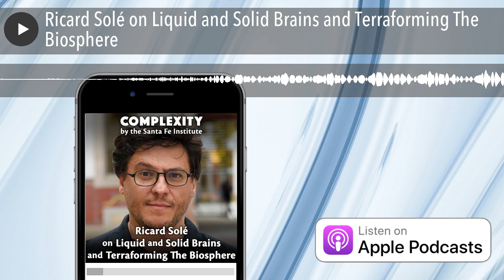Ricard Solé on Liquid and Solid Brains and Terraforming The Biosphere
What does it mean to think? What are the traits of thinking systems that we could use to identify them? Different environmental variables call for different strategies in individual and collective cognition — what defines the threshold at which so-called “solid” brains transition into “liquids”? And how might we apply these and related lessons from ecology and evolution to help steward a diverse and thriving future with technology, and keep the biosphere afloat?

Welcome to COMPLEXITY, the official podcast of the Santa Fe Institute. I’m your host, Michael Garfield , and every other week we’ll bring you with us for far-ranging conversations with our worldwide network of rigorous researchers developing new frameworks to explain the deepest mysteries of the universe.

This week on the show we talk to SFI External Professor Ricard Solé of the Universitat Pompeu Fabra (Website , Twitter , Google Scholar ) about liquid and solid brains, the scaling of cognition, criticality, contagions, and terraforming our own planet with synthetic bio.

Be sure to check out our extensive show notes with links to all our references at complexity.simplecast.com . If you value our research and communication efforts, please subscribe, rate and review us at Apple Podcasts  or Spotify , and consider making a donation — or finding other ways to engage with us, including our upcoming program for Undergraduate Complexity Research , our new SFI Press book Ex Machina by John H. Miller , and an open postdoctoral fellowship in Belief Dynamics  — at santafe.edu/engage .

Lastly, join us June 19-23 for Collective Intelligence : Foundations + Radical Ideas, a first-ever event open to both academics and professionals, with sessions on adaptive matter, animal groups, brains, AI, teams, and more.  Space is limited! Apps close February 1st. Learn more on our website .

Referenced & Related Works

Liquid and Solid Brains: Mapping the Cognition Space
SFI Seminar by Ricard Solé

John Hopfield (re: biology as computation)

Synthetic transitions: towards a new synthesis
by Ricard Solé

Complexity 93 - Kate Adamala on Synthetic Biology, Origins of Life, and Bioethics

The Multiple Paths to Multiple Life
by Chris Kempes and David Krakauer

Simon Conway Morris (re: macroevolutionary trends)

Scale and information-processing thresholds in Holocene social evolution
by Jaewon Shin et al.

Smarter Parts Make Collective Systems Too Stubborn
by Jordana Cepelewicz at Quanta Magazine

Complexity 90 - Caleb Scharf on The Ascent of Information: Life in The Human Dataome

Will Ratcliff (re: yeasts and emergent multi-cellularity)

Complexity 29 - On Coronavirus, Crisis, and Creative Opportunity with David Krakauer (Transmission Series Ep. 3)

Synthetic criticality in cellular brains
by Ricard Solé et al.

Tom Ray (re: artificial life)

Complexity and fragility in ecological networks
by Ricard Solé and José Montoya

Ecological Networks and Their Fragility
by José Montoya, Stuart Pimm, and Ricard Solé

The small world of human language
by Ramon Ferrer i Cancho and Ricard Solé

Macroscopic patterns of interacting contagions are indistinguishable from social reinforcement
by Laurent Hébert-Dufresne, Sam Scarpino, and Jean-Gabriel Young

Complexity 56 - J. Doyne Farmer on The Complexity Economics Revolution

Complexity 66 - Katherine Collins on Better Investing Through Biomimicry

Chris Langton (re: criticality)

Jim Crutchfield (re: the edge of chaos)

Per Bak (re: self-organized criticality)

Complexity 10 - Melanie Moses on Metabolic Scaling in Biology & Computation

Complexity 3 - Sabine Hauert on Swarming Across Scales

Niles Eldredge (re: punctuated equilibria)

Terraforming the biosphere: can bioengineering save us?

Ecological complexity and the biosphere: the next 30 years
by Ricard Solé and Simon Levin

Ecological firewalls for synthetic biology
by Blai Vidiella and Ricard Solé

Rachel Armstrong (re: synthetic biology for CO2 fixing in concrete)

Stewardship of global collective behavior
by Joseph Bak-Coleman et al.

Complexity 64 - Reconstructing Ancient Superhighways with Stefani Crabtree and Devin White

Complexity 5 - Jennifer Dunne on Food Webs & ArchaeoEcology